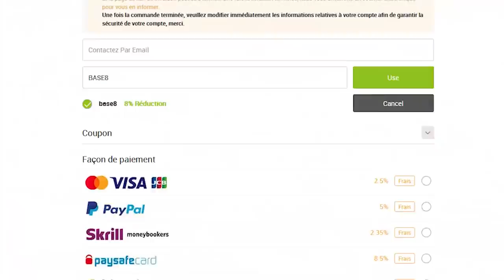RÉCOMPENSES TOTS SERIE A - MA CHANCE S’ARRÊTE TOUJOURS PAS !!!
👉 IGVAULT ► 8% code "BASE"

💲 Si tu veux gagner de l'argent (ou perdre défois mais tkt c'est rare) avec IFY_PRONOS :

⛏ Code Créateur : IFY